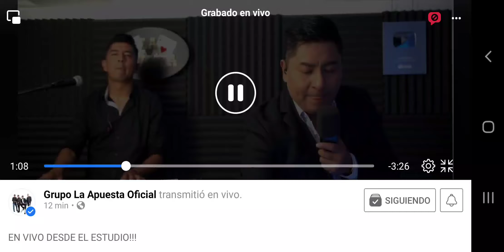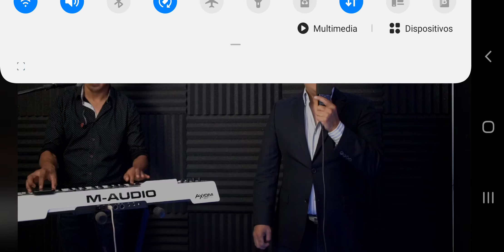tu - grupo la apuesta .lo mas nuevecito 2021